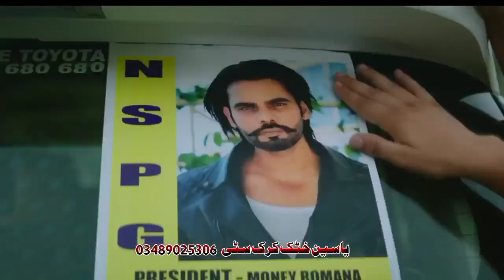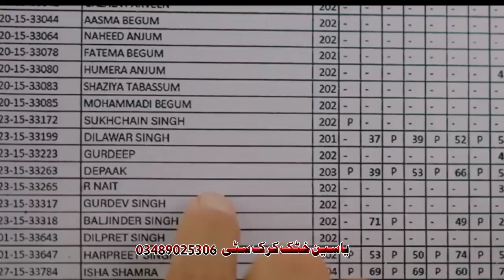Pashto New Songs 2022 | Tada Akhtar Pa Sar Rasha | Song | Pashto Dubbing Song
Pashto Dubbing Songs 2022,
Pashto Songs,
Pashto Song,
Gul Panra Pashto Song,
Gul Panra Tapay,
Gul Panra New song 2020,
Gul Panra 2022,
Shah Farooq,
Karan Khan Pashto Song,
Karan Khan Ghazal,
Karan Khan Urdu Song,
Gul Rukhsar New Song 2021,
Gul Rukhsar New Song 2022,
Gul Rukhsar,
Gul Rukhsar New Song,
Gul Rukhsar Song,
Gul Rukhsar Pashto Song,
Gul Rukhsar Tappy,
Nadia Gul Tappay,
Nadia Gul Tapay,
Nadia Gul New Song 2020,
Nadia Gul New Dance 2022,
Nadia Gul New Song Pashto 2022,
Nadia Gul New Song Pashto 2021,
Nosherwan Ashna New Songs 2022,
Nosherwan Ashna New Songs 2021,
Nosherwan Ashna Pashto Songs,
Nosherwan Ashna Song,
Nosherwan Ashna New Song,
Nosherwan Ashna 2022,
Nosherwan Panezai Pashto Songs 2021,
Nosherwan Panezai Pashto Songs 2022,
Nosherwan Pashto Song,
Nosherwan Ashna,
Nosherwan Song,
Nosherwan Pashto Song,
Nosherwan New Song 2022,
Nosherwan New Song,
Pashto Kakari Song,
Pashto Kakari Tapay,
Pashto Kakari Ghari,
Pashto Kakari,
Pashto Kakari Tapay 2021,
Pashto Kakari Songs 2021,
Pashto Kakari Attan Songs
Pashto Kakari 2022,
Pashto Kakari Songs 2022
Pashto Slowed Reverb,
Pashto Slowed And Reverb Songs,
Azhar Khan Pashto Songs,
Azhar Khan Songs,
Azhar Khan New Song 2022,
Kamal Khan New Song,
Kamal Khan Pashto Songs,
Kamal Khan Song,
Kamal Khan New Song 2022,
Naghma Pashto Song,
Naghma Songs,
Pashto Song,
Pashto Drama,
Pashto New Songs 2021,
Pashto Naat,
Pashto Gane,
Pashto New Song,
Pashto Tapay,
Pashto Saaz,
Pashto Music,
Pashto Ghazal,
Pashto, New, Song, Songs, Music,
2022, Video, Film, Drama, Love,
Sad Song, Love Song,
New Song, Latest Song,
Mashup Song, Remix Song,
Song 2022, New Song 2022,
Love Story,
Justin bieber New Song 2022,
Pashto Sad Dubbing Songs 2022,